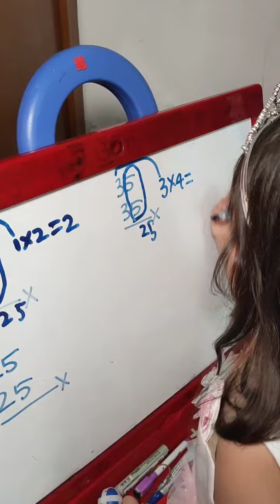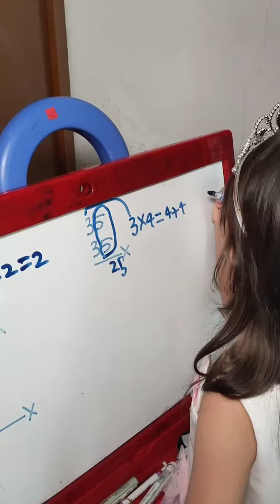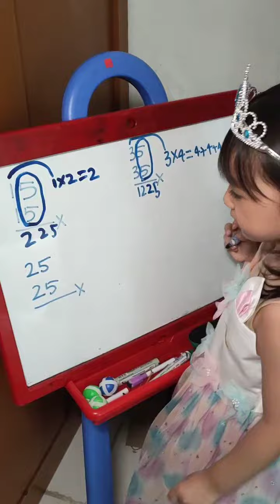Emma 3 Minute Challenge Cara Cepat Mengerjakan Perkalian 55 | Homeschooling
Cara cepat mengerjakan perkalian 55:
1. Kalikan dahulu 5×5
2. Angka pertama dikalikan angka setelahnya contoh 65×65 jadi 6 dikalikan angka setelah 6 yaitu 7 maka 6×7

Selamat mencoba